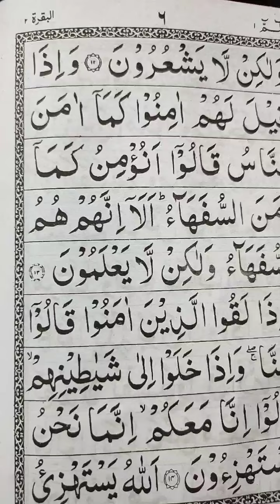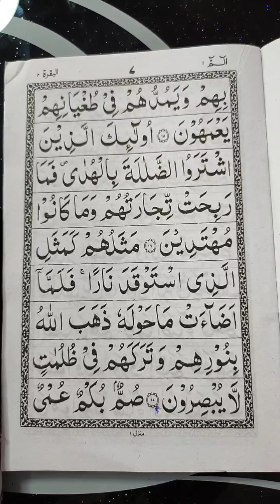Quraan kaise padhe ? | कुरान पढ़ना सीखें #119 | A.M.Qasmi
Quraan kaise padhe ? | कुरान सीखें #119 | A.M.Qasmi

Thanks alot for watching

Bank : SBI
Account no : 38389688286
Name: AMIR MUAVIYA
IFSC : SBIN0001380